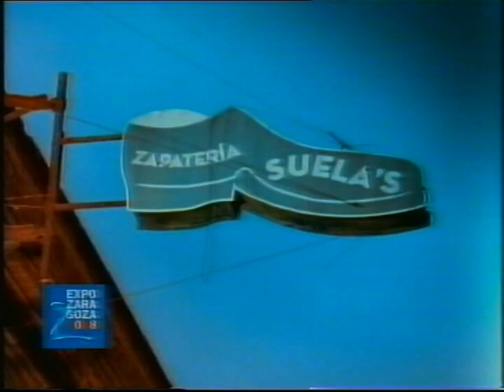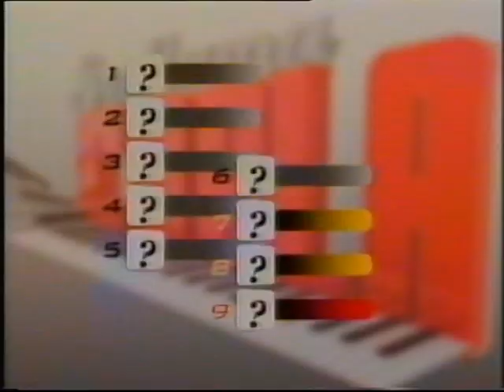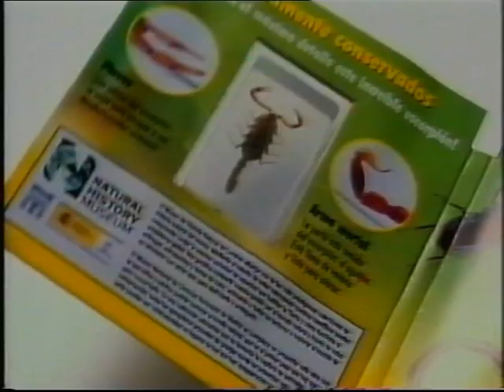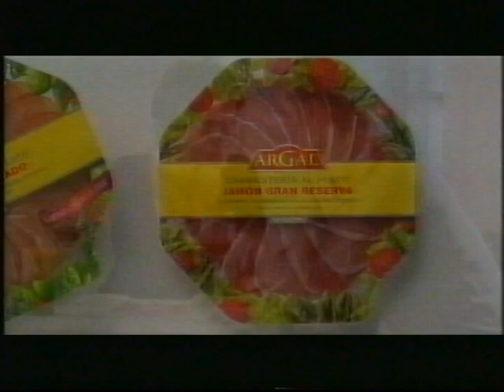Publicidad 10-02-2008 Canal Sur - Incluye RONALDINHO.